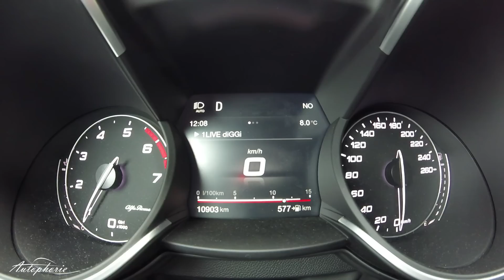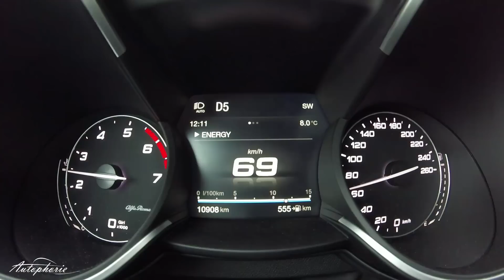Alfa Romeo Stelvio 2.0 Turbo (280 PS): Sound/Beschleunigung 0 - 230 km/h - Autophorie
Beschleunigungsclip des Alfa Romeo Stelvio mit dem 2,0-Liter Turbomotor und 280 PS. 8-Gang-Automatik und Q4 Allradantrieb serienmäßig.

Technische Daten

2.0 Turbo AT8 Q4
1.995 ccm (Steuerkette)
206 kW / 280 PS @ 5.250 U/min
400 Nm @ 2.250 U/min
230 km/h V-Max
7,0 l/100km
161 Gramm CO2 pro km

Versicherung: Haftpflicht 17; TK 26 ; VK 26

64 Liter Tank; Leergewicht 1.735 kg; 2.300 kg Anhängelast
2.163 mm breit; 4.687 mm lang; 1.671 mm hoch; Radstand 2.818 mm